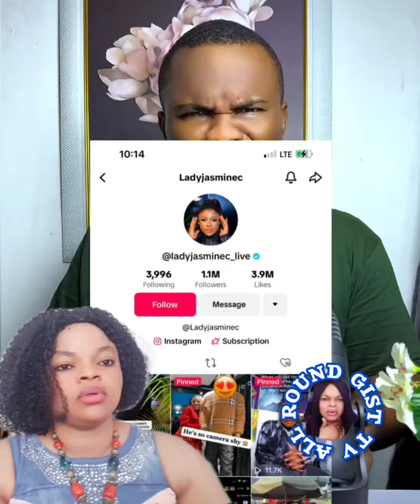2 March 2024Breaking‼️ Chaii Listen To What Kpai Mr Ibu And His Last Moment In H0spotal B£d.